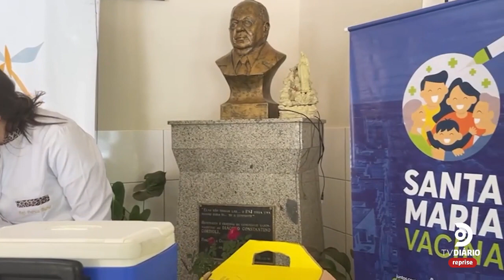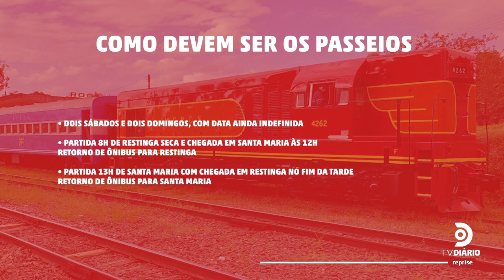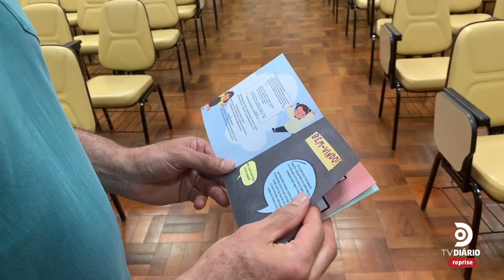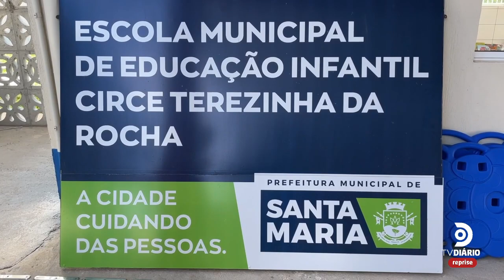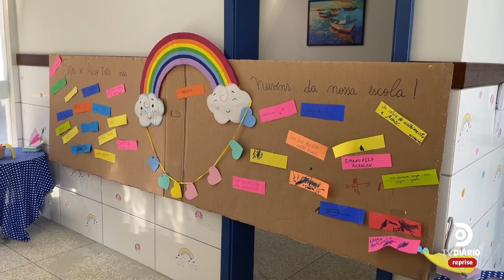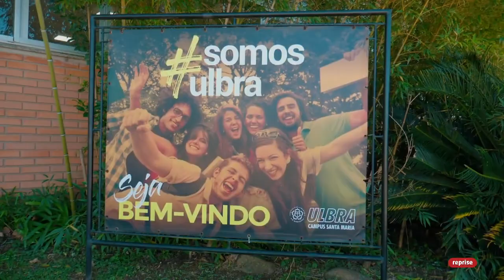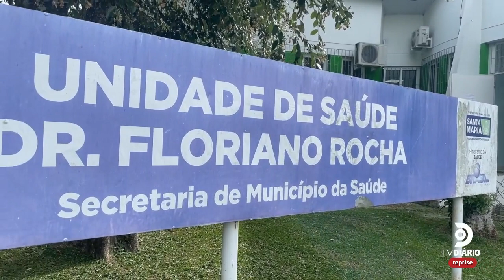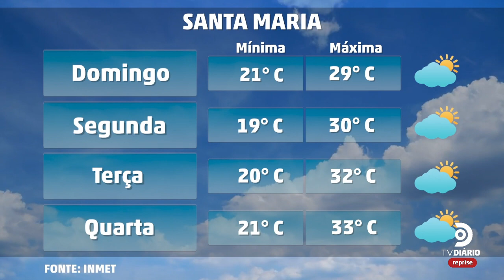JORNAL DO DIÁRIO - 04.03.23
Confira as principais notícias de Santa Maria e região desta sábado, com Kellen Caldas.